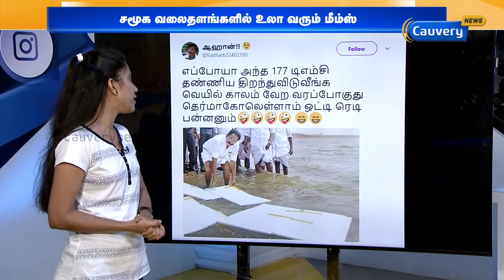ஸ்டெர்லைட் போராட்டம் கண்டுகொள்ளாத ஊடகங்கள்?